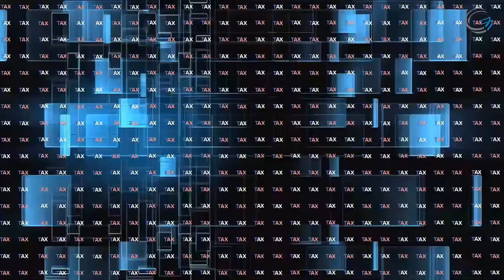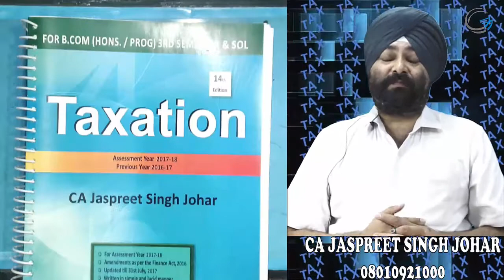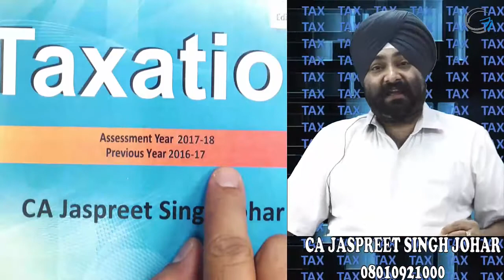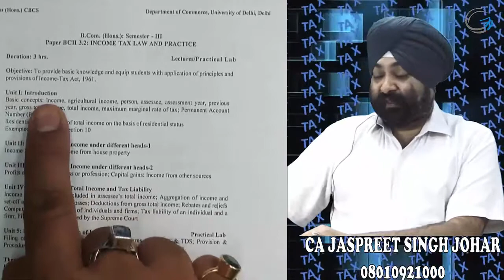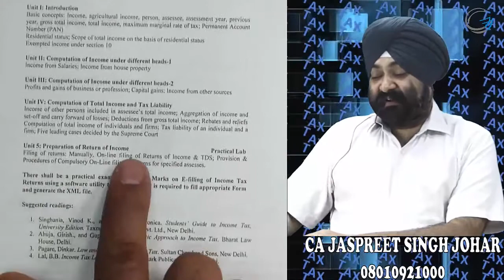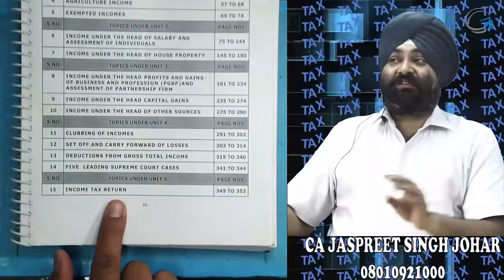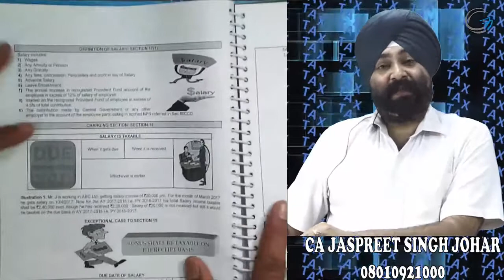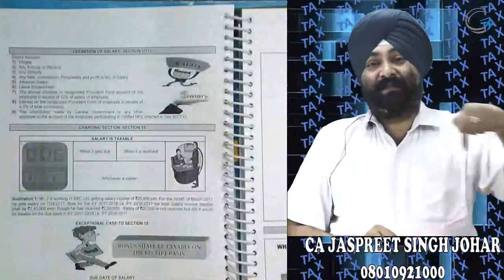INTRODUCTION || INCOME TAX FOR B.COM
B.COM TAX CLASSES By CA JASPREEET SINGH JOHAR